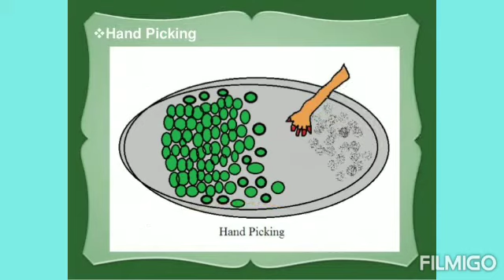Science lab - Separation of mixture explained by V std Yugesh kumar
RAMAKRISHNA VIDYALAYA MATRIC HIGHER SECONDARY SCHOOL-PADUNELLI, KANCHIPURAM